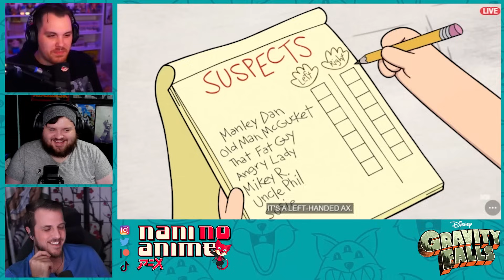Gravity Falls Episode 3 and 4 Group REACTION | The Hand That Rocks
In this episode of the Nani no Anime REACTIONS  RuffSenpai, Seeohknee, & Skydaddy HMan get together and  react to Gravity Falls episode 3 and 4

Check out the Nani no Anime Podcast on these podcast services!

The Hand That Rocks || Gravity Falls Episode 3 and 4 REACTION || Group Reaction

Description tags: anime, anime podcast, nani no anime, nani no anime highlights, nani no anime podcast, ruffsenpai, seeohknee, gravity falls 1x4 reaction, gravity falls episode 4 reaction, gravity falls 1x04 reaction, gravity falls, tourist trapped reaction, gravity falls season 1,anime reaction, first time watching gravity falls, group reaction, gravity falls episode 3 reaction, gravity falls 1x03 reaction, gravity falls 1x3 reaction